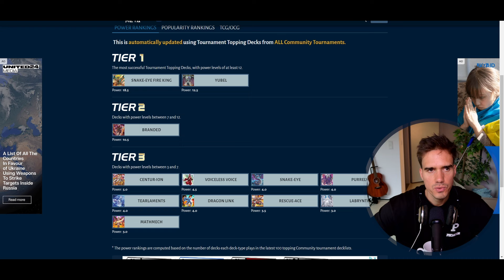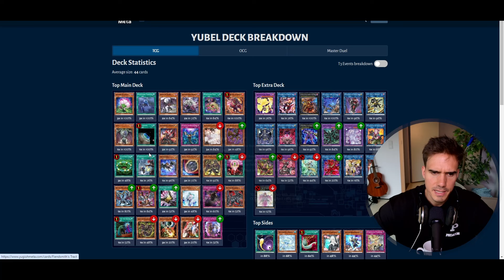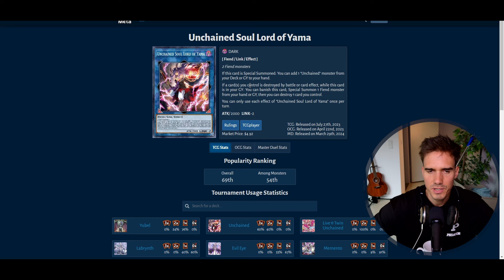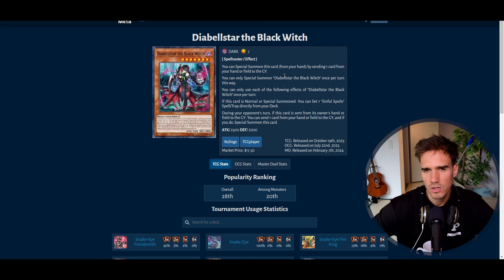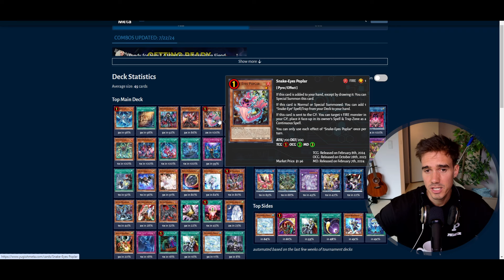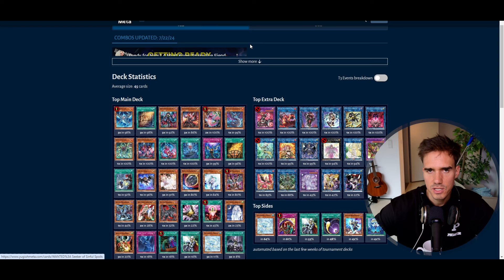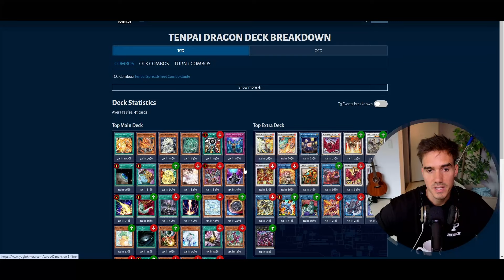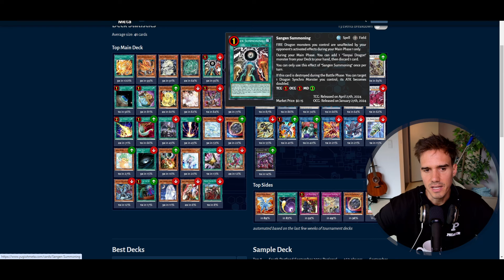BANLIST PREDICTION! The END of the current TIER ZERO?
BANLIST PREDICTION !